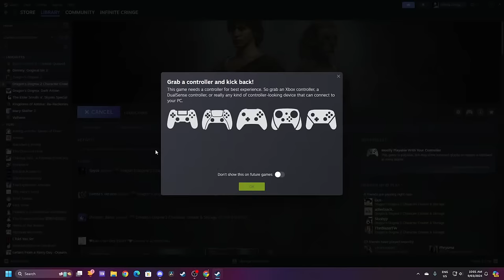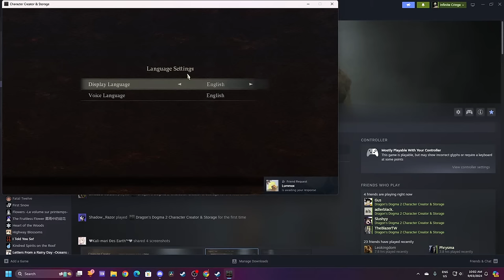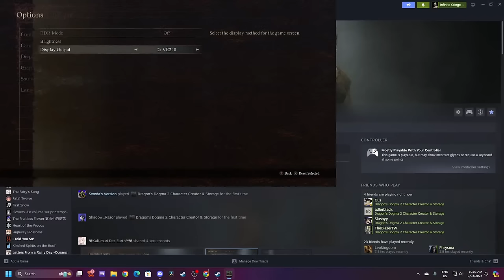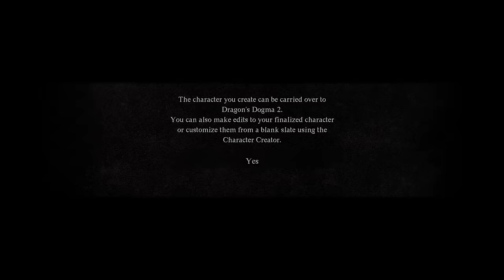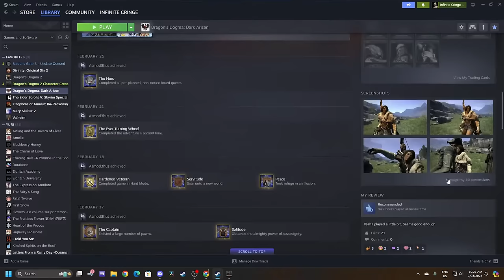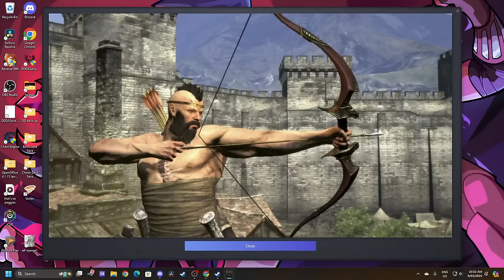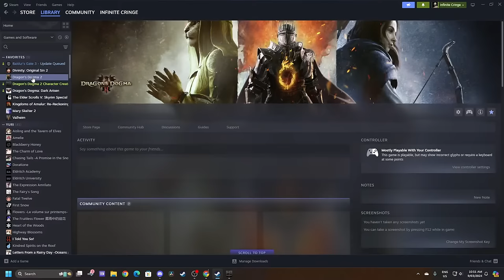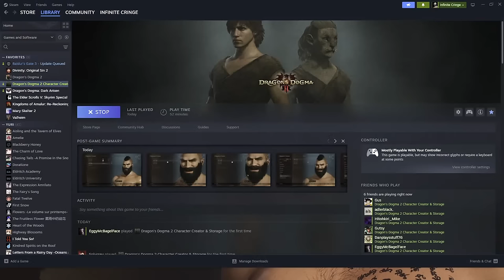Creating Chonk Lord and his Arisen in Dragon's Dogma 2 Demo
There's a character creator demo out so I'm gonna make Chonk Lord and his Arisen now. That way I can start playing immediately on launch day.